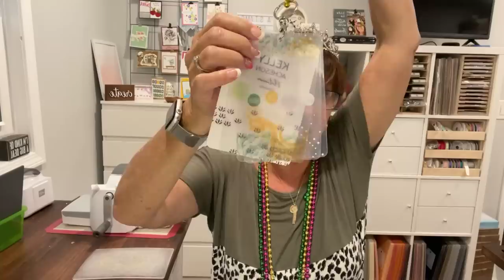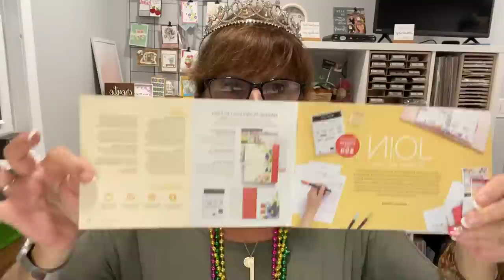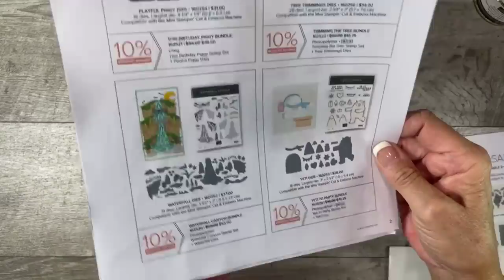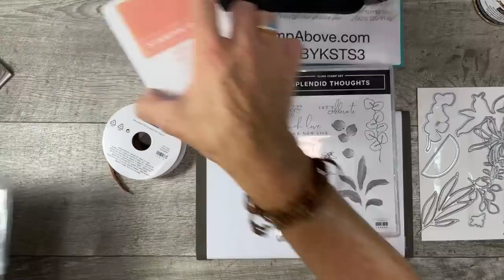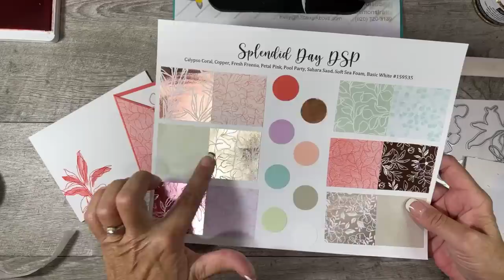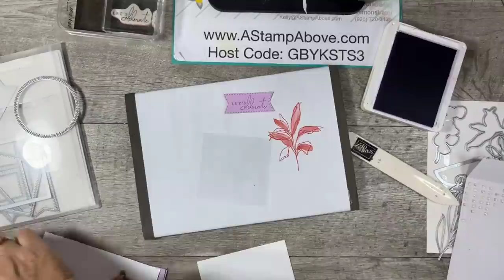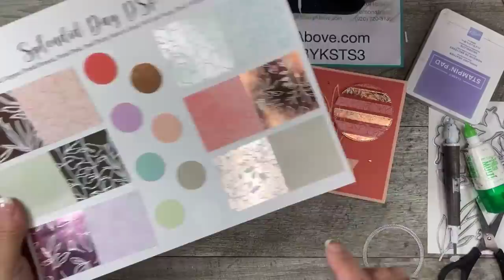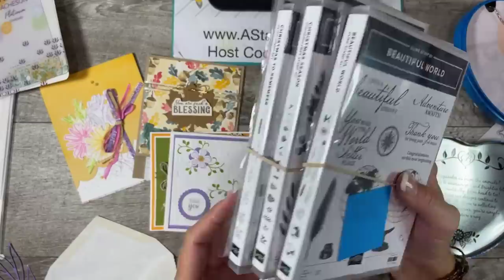Facebook Live Replay 8.28.22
A fun fold and floating strip technique card - so fun!